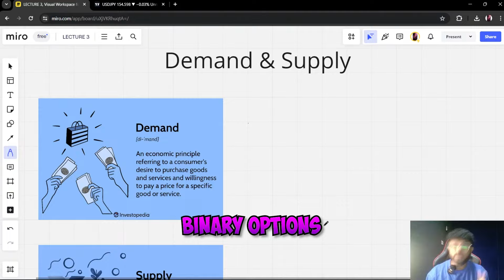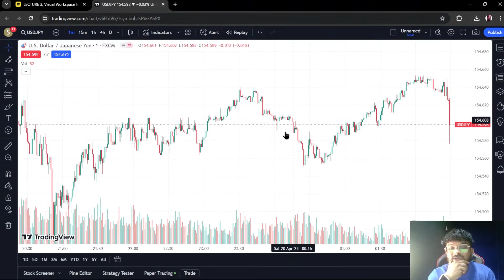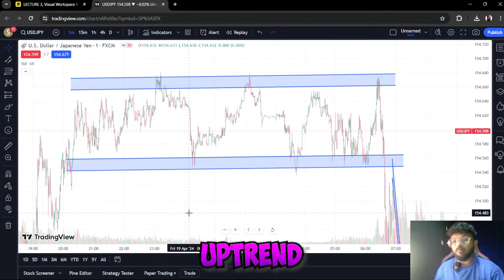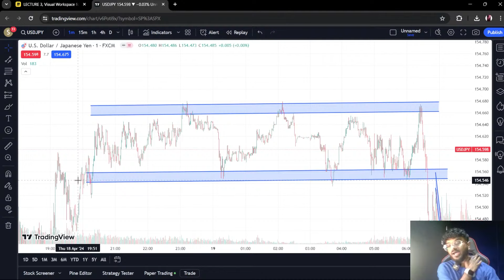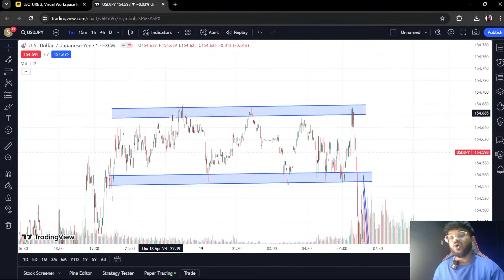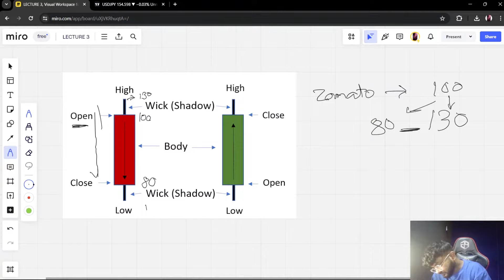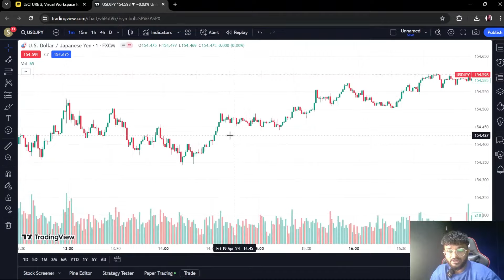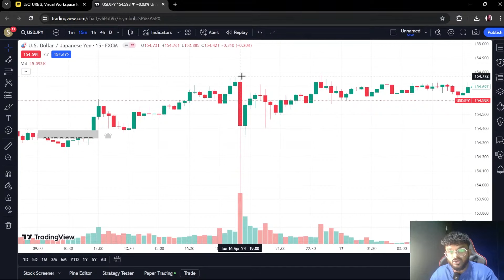How Candlestick chart are formed in Trading? | Role of Demand and supply | Lecture 3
Here are some steps and considerations for beginners interested in binary trading:

Educate Yourself: Start by gaining a solid understanding of binary options trading. Learn about different types of options, terminology, market analysis, risk management, and trading strategies. There are numerous online resources, tutorials, and courses available to help you learn the basics.
Choose a Reputable Broker: Select a reliable and regulated binary options broker. Look for a broker that offers a user-friendly trading platform, competitive payouts, a wide range of assets, and responsive customer support. It's crucial to ensure the broker is licensed and has a good reputation in the industry.
Create a Trading Plan: Develop a clear trading plan that outlines your goals, risk tolerance, preferred trading style, and strategies. Consider factors such as the amount of capital you're willing to invest, the maximum loss you can bear, and the time you can dedicate to trading. A well-defined plan will help you stay disciplined and avoid impulsive decisions.
Practice with Demo Accounts: Most reputable brokers offer demo accounts that allow you to practice trading with virtual money. Utilize these accounts to familiarize yourself with the trading platform, test different strategies, and gain practical experience without risking real funds.
Conduct Fundamental and Technical Analysis: Analyze the financial markets using fundamental and technical analysis. Fundamental analysis involves examining economic indicators, news events, and company financials to assess the underlying value of an asset. Technical analysis involves studying charts, patterns, and indicators to identify potential price trends and patterns.
Choose Your Trading Strategy: Select a trading strategy that aligns with your trading goals and risk appetite. Some popular strategies include trend following, breakout trading, range trading, and hedging. Each strategy has its own set of rules and indicators, so make sure to understand the strategy thoroughly before implementing it.
Manage Risk Effectively: Implement proper risk management techniques to protect your capital. Set a stop-loss order for each trade to limit potential losses. Consider diversifying your portfolio by trading multiple assets rather than focusing on a single asset. Avoid risking a significant portion of your capital on a single trade and use appropriate position sizing techniques.
Start with Small Investments: Begin with small investment amounts until you gain more experience and confidence in your trading abilities. It's essential to understand that losses are a part of trading, especially in the beginning. Gradually increase your investment size as you become more comfortable and consistent with your trading results.
Monitor and Analyze Your Trades: Keep a record of your trades, including entry and exit points, profit/loss, and the rationale behind each trade. Regularly review and analyze your trades to identify patterns, strengths, and areas for improvement. This will help you refine your trading strategy and make better-informed decisions in the future.
Continue Learning and Adapting: The financial markets are constantly evolving, so it's crucial to stay updated and adapt your strategies accordingly. Stay informed about market news, economic events, and changes in regulations that may impact your trading decisions. Join trading communities, attend webinars, read books, and engage in continuous learning to enhance your trading skills.

Saurabh - Ace Binary channel makes no guarantee of financial results obtained by using information / strategy available in this video.